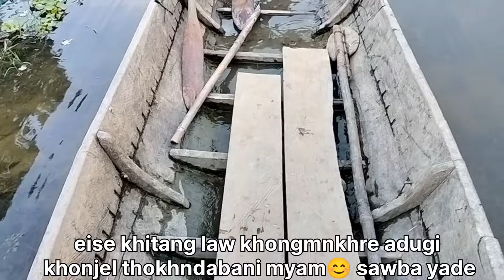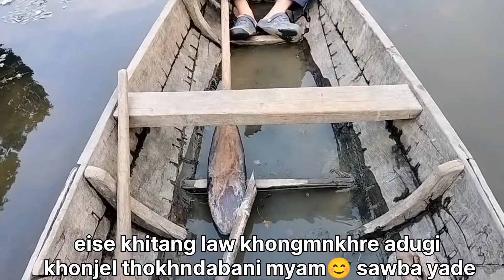Ene Gi Mapam Lungfou Da Chak Kawba Chaba Chtlure😊Turel Maymsu Yenglure@AsmaraBegum